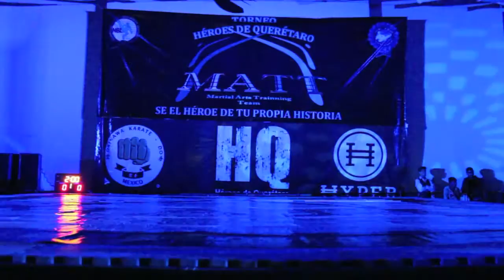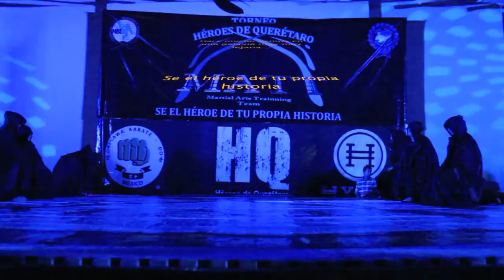heroes de queretaro 2015 opening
El opening del show de finales del torneo NBL Héroes de Querétaro 2015 por MATT.

THE KICKERS Extreme Sports Photo & Video

Siguenos:

thekickers